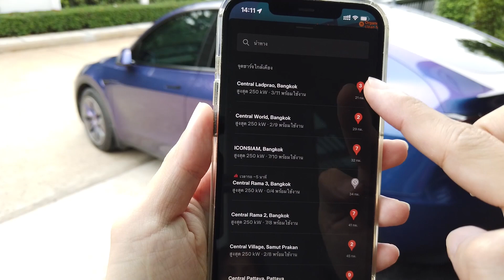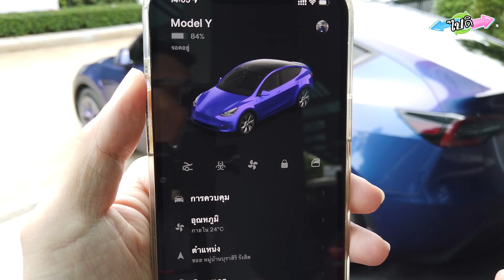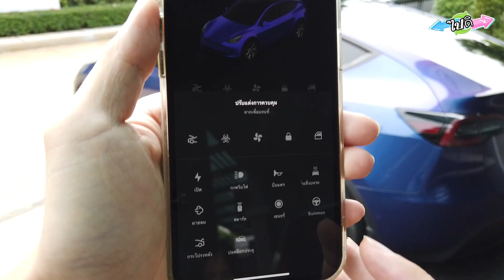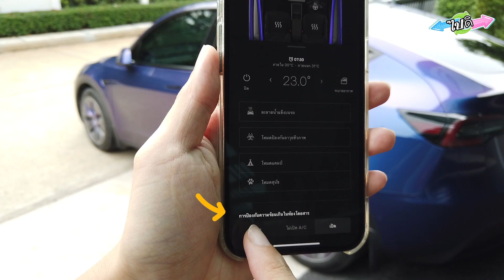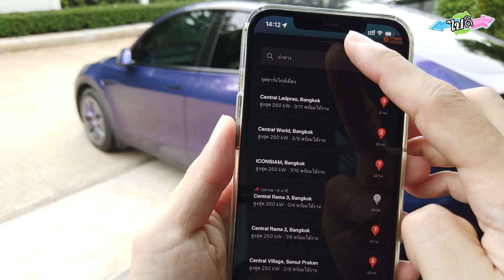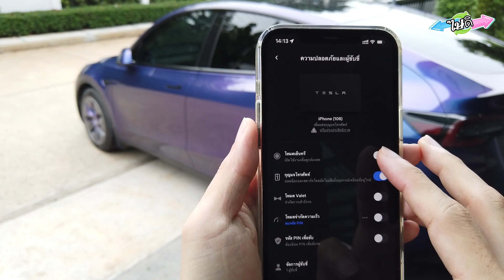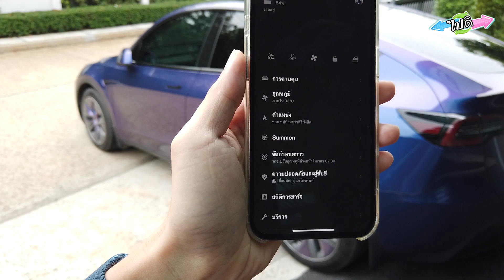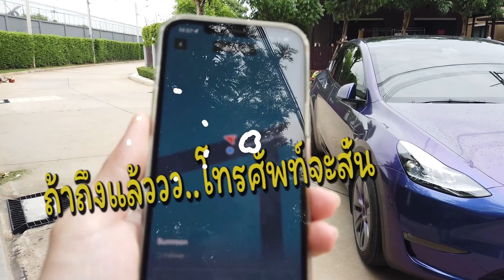รีวิว App Tesla สามารถทำอะไรได้บ้าง | สั่งขับรถ เปิด-ปิดแอร์และรถ บีบแตร เปิดกระโปรงรถ รู้ตำแหน่งรถ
แอพของเทสล่า สามารถทำอะไรได้หลายอย่างมากๆ และมีความหน่วงต่ำ แทบจะกดแล้วทำงานทันที ทำระบบได้ดีมาก